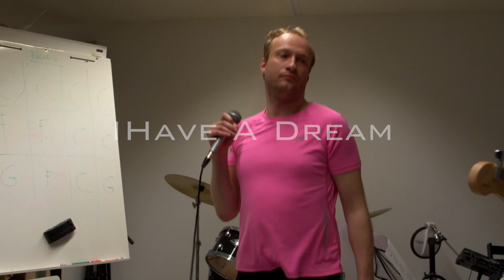I Have A Dream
Our story is about two talented girls. They are totally different in nature, in the perception of the world and themselves in it, but they are united by a passion for music, both writing and performing, both discover themselves in music, but not only music unites our heroines, they have one diagnosis - autism. The story of how they deal with it and what they overcome every day in an effort to make their music heard. Hereby they are helped by a unique house that is located in the Netherlands - Papageno House.